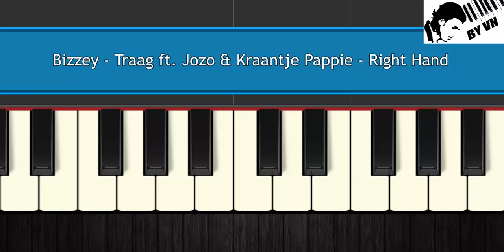Bizzey Traag - Very Easy - Piano Tutorial by VN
▶  Orijinal video -